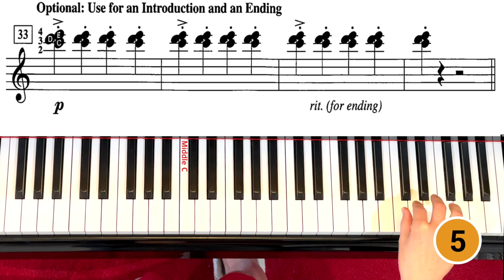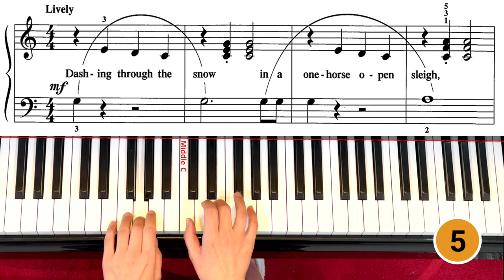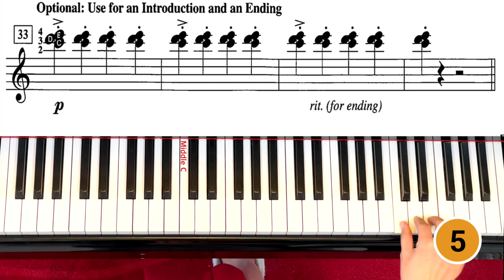Jingle Bells_Level 2B [ChordTime Christmas] Faber/Piano Adventure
Practice Aid for students Shows in slow and fast speeds.
00:48     Slow Speed - Note by Note
04:40     Practice in slow speed for 5 times
12:50     Practice in fast speed for 5 times